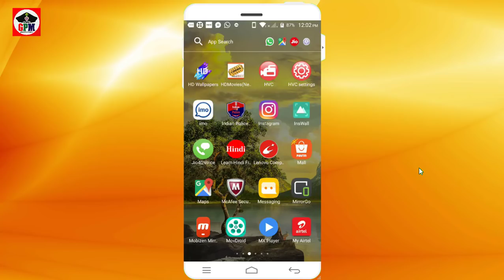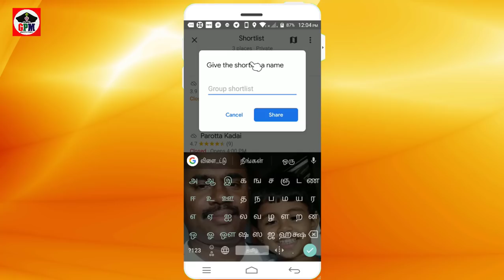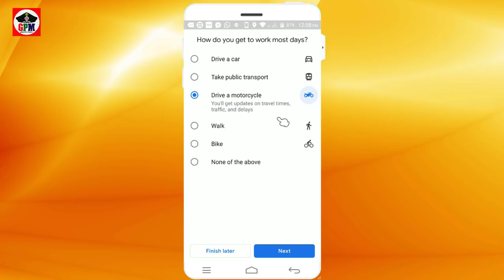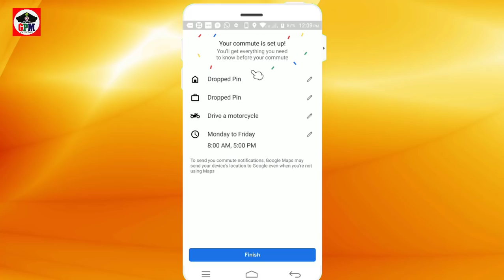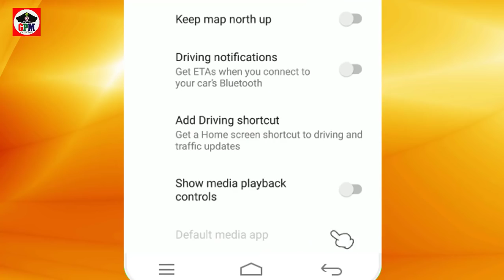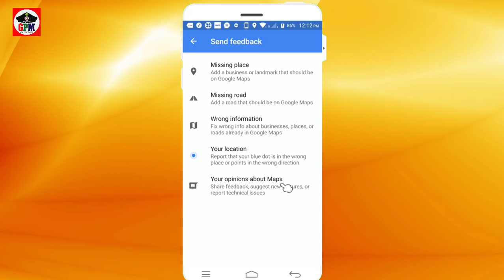Google Map தெரிந்து கொள்ள வேண்டிய | மரைந்திருக்கும் பயன்கள்|l Top 5 Hidden Features of Google map